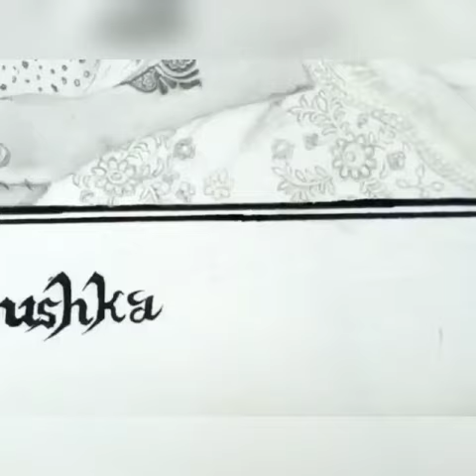Varun Dhawan and Natasha Dalal Sketch ❤️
Varun Dhawan and Natasha Dalal wedding photo portrait💞
✨Love is a friendship that has caught fire🔥❣️It is quiet understanding, mutual confidence, sharing, and forgiving💞 It is loyalty through good and bad times. It settles for less than perfection and makes allowances for human weaknesses ❤️